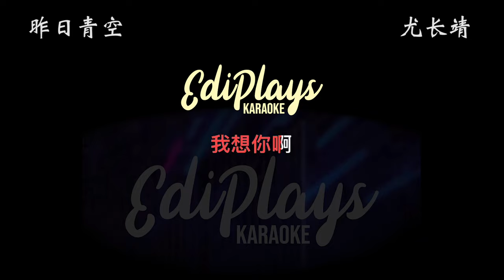(你来唱) 昨日青空 尤长靖 伴奏／伴唱 Karaoke 4K video